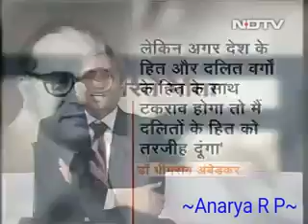13 July 2023